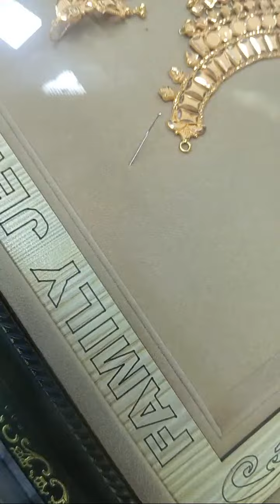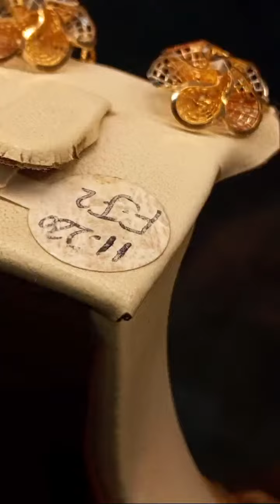Highlight 0:00 - 3:44 from ziddi sheik is live!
‏💥اَللّٰھُمَّ صَلِّ عَلٰی مُحَمَّدٍ وَعَلٰی آلِ مُحَمَّدٍ کَماصَلَّيتَ عَلٰی اِبْراھِيمَ وَعَلٰی آلِ اِبْراھِيمَ اِنَّكَ حَمِيدُ مَّجِيدُُ
اَللَّھُمَّ بَارِك عَلٰی مُحَمَّدٍوَّعَلٰی آلِ مُحَمَّدٍ کَمَا بَارکتَ عَلٰی اِبراھِيمَ وَعَلٰی آلِ اِبراھيمَ اِنَّك حَمِيدُ مَّجِيدُ💥